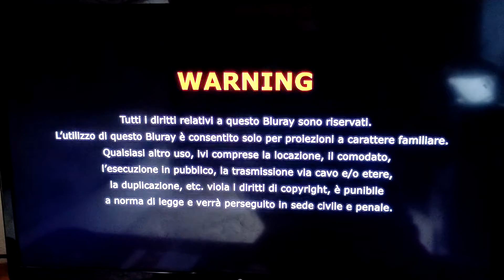AKUDAMA DRIVE di KOCH MEDIA UNBOXIG Blu Ray Italiano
il prodotto è esclusiva fanfactory

e il principale sito per trovare tutti i fansub è fansubDB.IT